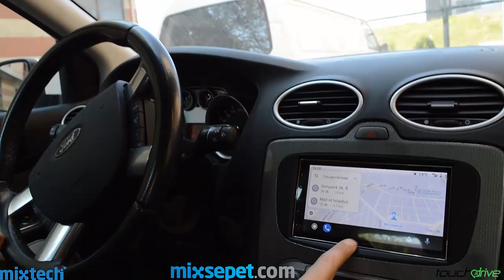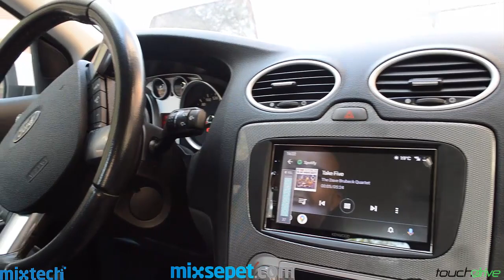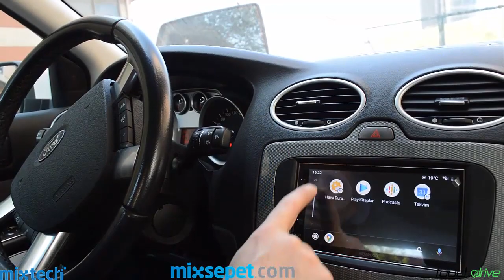Ford Focus 2 Carplay Androidauto Tanıtımı (Kenwood 7018)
Ford Focus 2 Carplay Androidauto Nasıl Yapılır?, Ford Focus 2 geri görüş kamerası, Ford Focus 2 ön kamera, Ford Focus 2 carplay,Ford Focus 2 androidauto

Uyumlu olduğu modeller:
Ford
Focus=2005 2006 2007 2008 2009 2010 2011